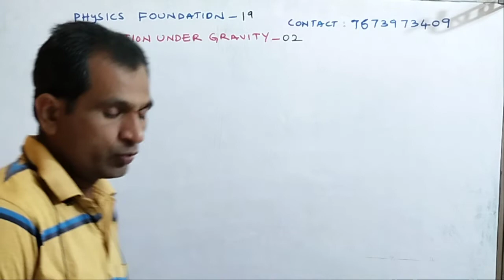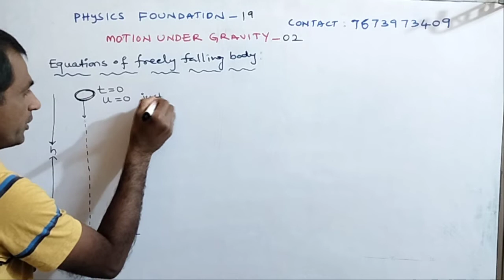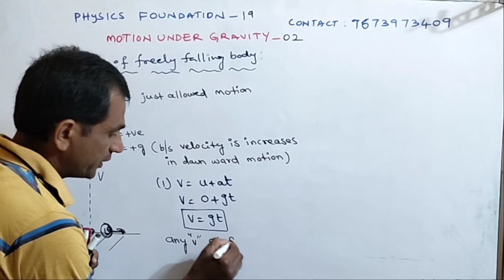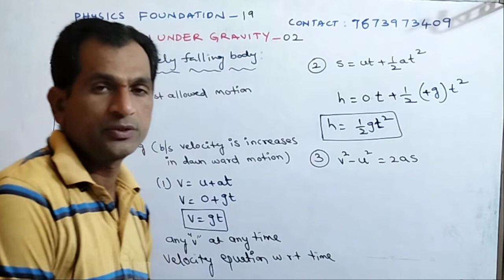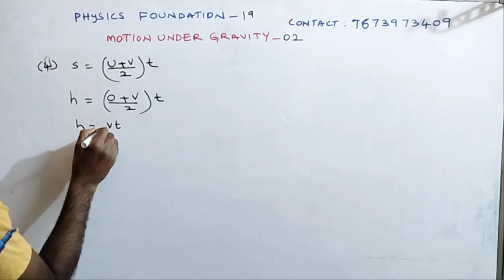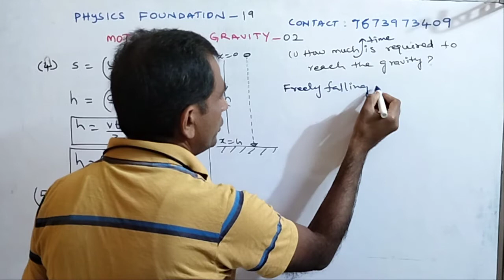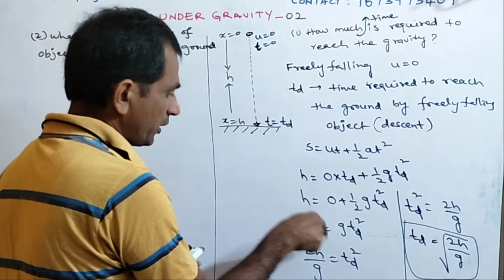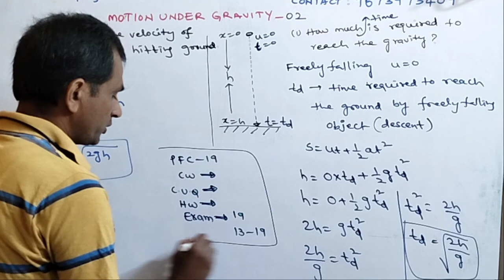motion under gravity-02(19)|IIT&Medical foundation|| Govt High School parupally street, Siddipet